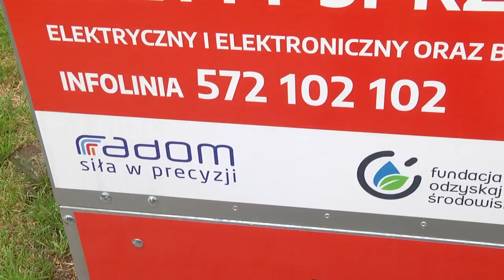Kontenery na elektrośmieci staną w Radomiu